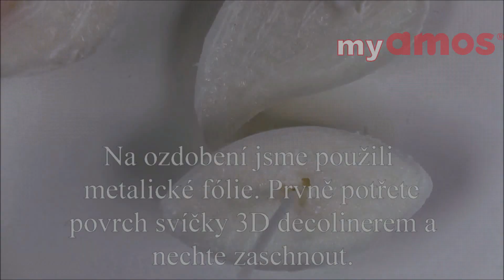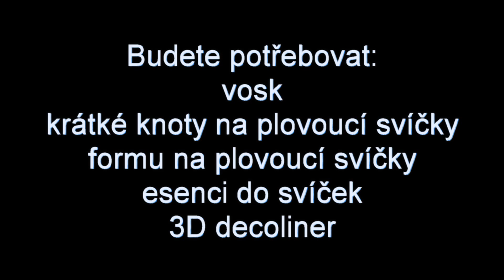Plovoucí svíčky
Sledujte nás na našem blogu myamos.cz a na instagramu @tvorivyamos.